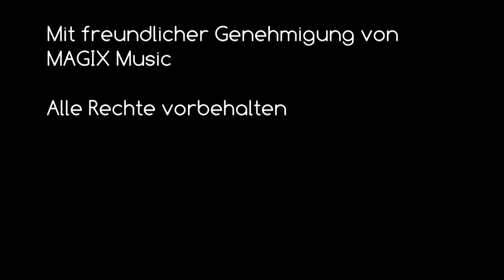BREEZELESS Verletz mich noch einmal Teaser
Hier der Teaser zu der brandneuen Single "Verletz mich noch einmal" von BREEZELESS.